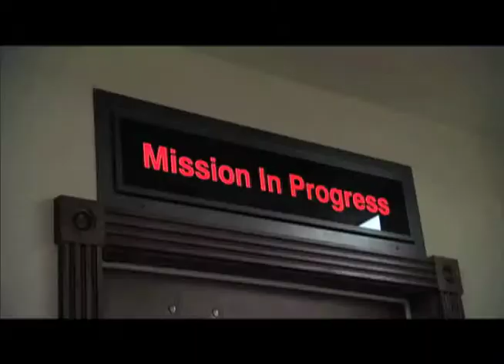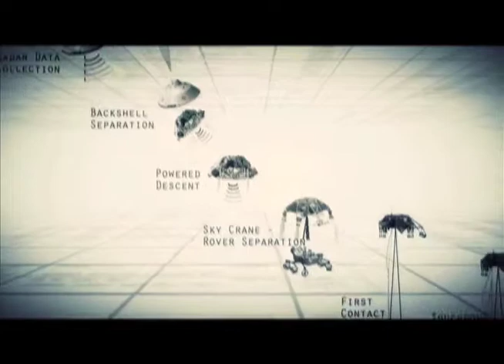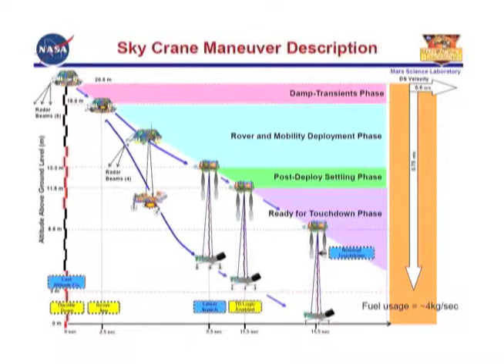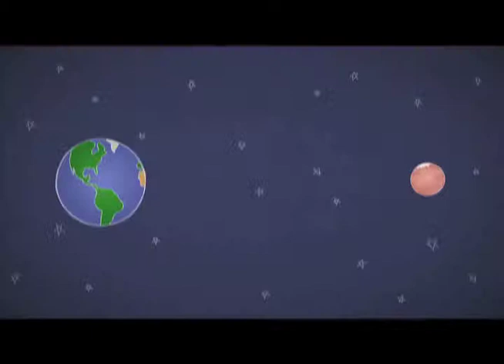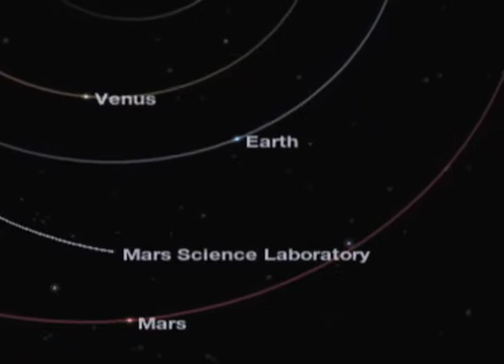NASA Now: Robotics: Curiosity -- Liftoff to Landing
Nagin Cox, a Systems Engineer working on the Mars Science Laboratory mission to Mars, talks about the challenges scientists, engineers and technicians faced to build NASA's most advanced Mars rover, Curiosity and land it successfully on Mars.